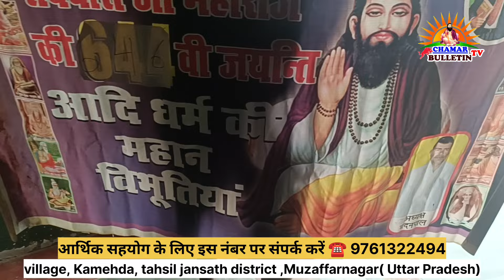गुरु रविदास मंदिर बनाने हेतु जी जान से प्रयास कर रहे मदनपाल जी // सभी इस कार्य में इनका सहयोग करे